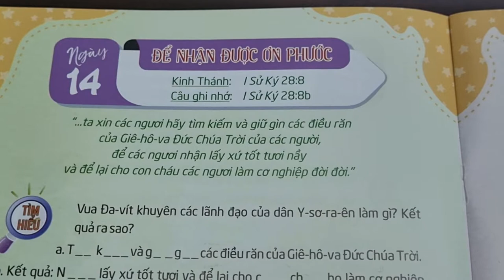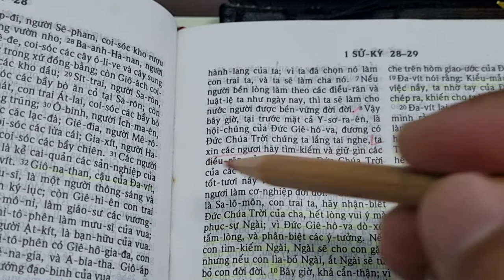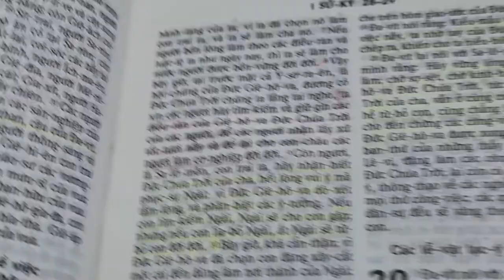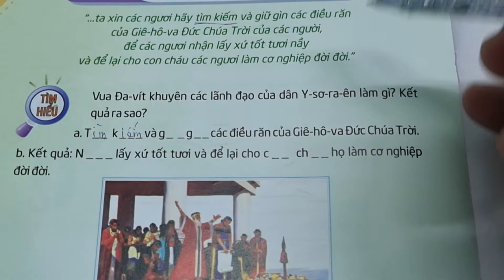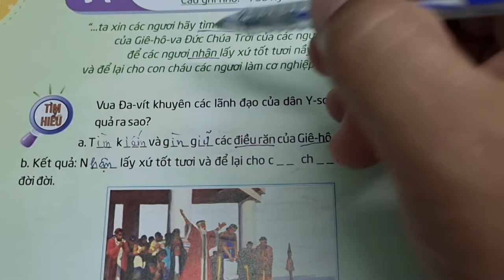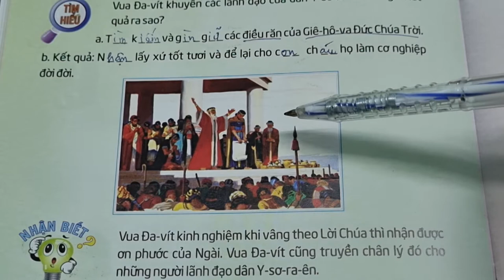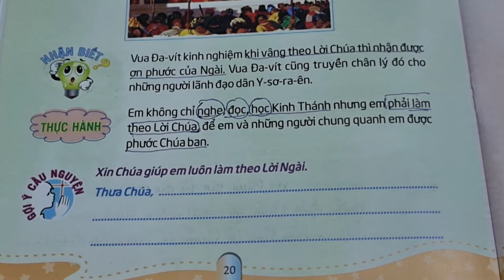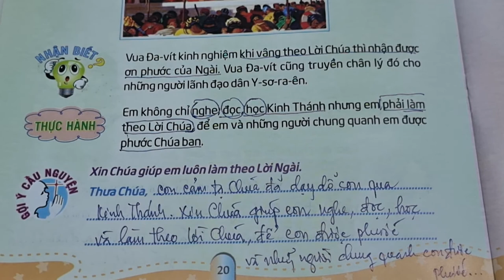Ngày 14 ĐỂ NHẬN ĐƯỢC ƠN PHƯỚC |• Thế Giới Mới Tuổi Thơ 83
thegioimoituoitho loichuahangngaychothieunhi thieunhithongsang 83, ngày 14 Để Nhận Được Ơn Phước